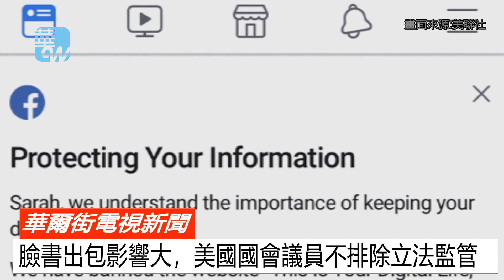“全是我的錯”，臉書創辦人札克伯格國會證詞曝光（《華爾街電視新聞》2018年4月10日）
「全是我的錯，我很抱歉」，臉出創辦人札克伯格再度認錯，國會證詞曝光，把瞄頭指向自己，強調創辦經營臉書，自己沒搞清楚責任範圍，出錯了，要負全責。